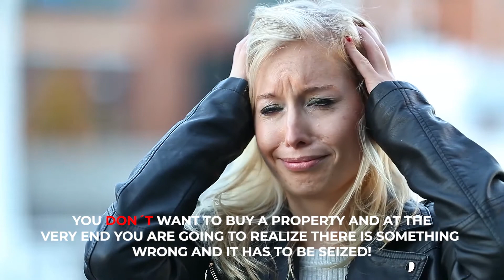How to Move Easily to Panama From USA and Canada in 2020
This video is an interview to Erick Quintero, Lawyer from Boquete with 17 years of experience helping expats to get their Residency and Citizenship in Panama.

This video is about The Residency Process in Panama!